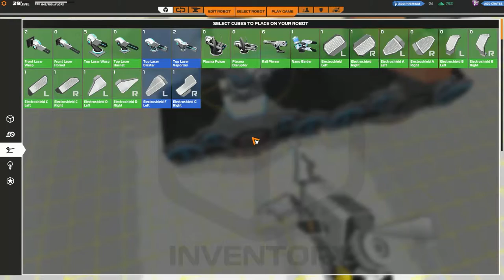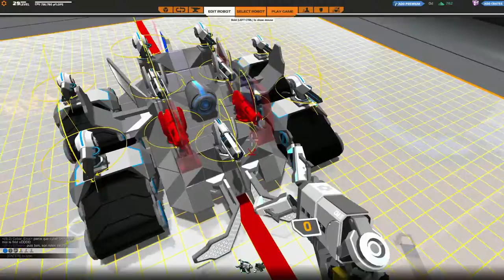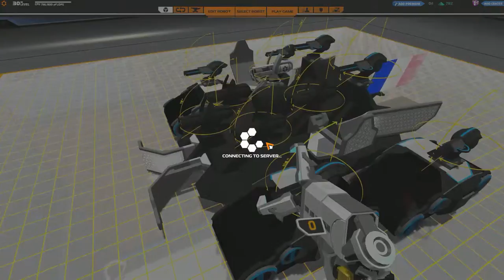Robullshit- Retournement épique de situation! (FR)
15 minutes sous pression et on finis comme ça! Le GG est réel dans celle-là!
Je reviens sur ce jeu grâce à leur dernière mise à jour qu'est pas mauvaise!